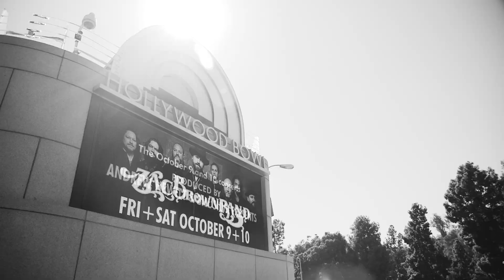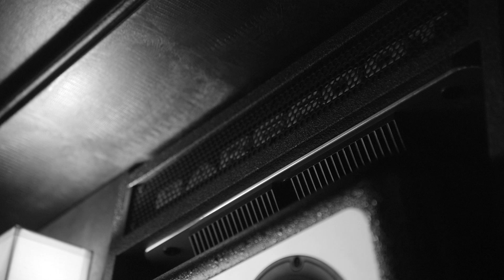Zac Brown - Masters of the Craft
Zac Brown is a singer, songwriter, and one of the biggest stars in a generation of performers in country music.  Zac and his band looked to Barefoot for a solution to make his tour bus sound the very best while recording on the road.  The result was installing a custom pair of 4-way MicroMain26s.  Zac and his production team swear that no speaker translate better then Barefoot. “Barefoot’s pursuit of excellence is the same as mine but in the audio world. Creating the most incredible speakers that exist” – Zac Brown